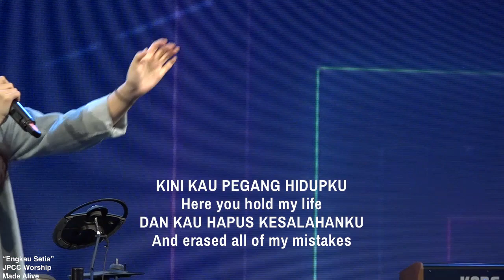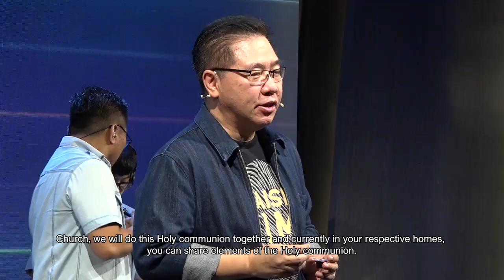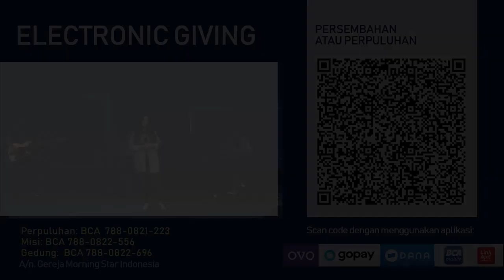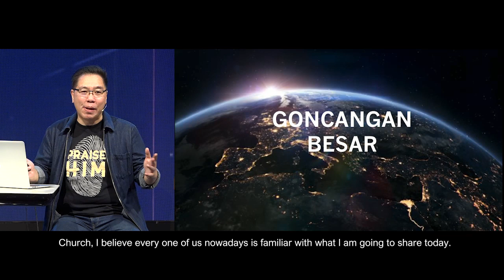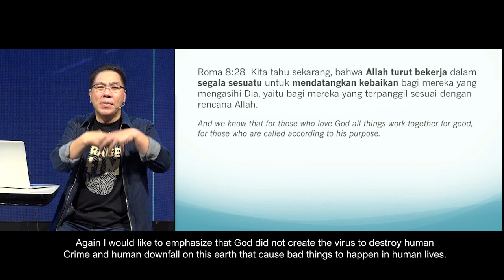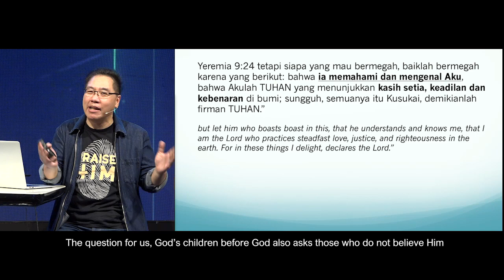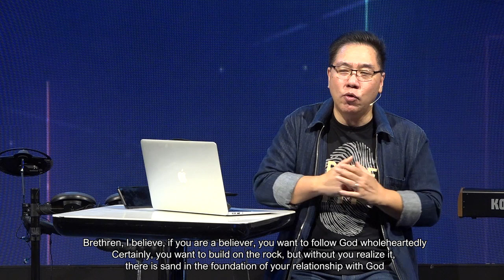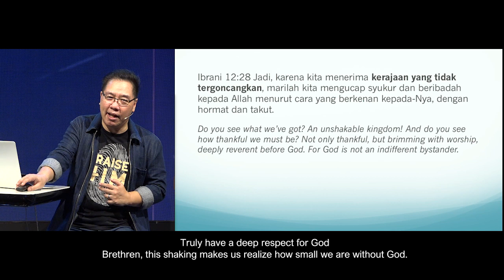Goncangan Besar - 10 Mei 2020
GEREJA EVERY NATION SURABAYA ada untuk menghormati Allah dengan mendirikan gereja dan pelayanan kampus yang berpusat kepada Kristus dan bertanggung jawab secara sosial di setiap bangsa.

Ibadah Minggu Gereja Every Nation Surabaya dilaksanakan via Youtube, pada Minggu pk. 11:00 WIB.

Setiap Ibadah Minggu Online akan disertai dengan PERJAMUAN KUDUS. Jemaat juga dapat menggunakan roti/biskuit  dan anggur/minuman lain seperti teh untuk melakukan Perjamuan Kudus ini di rumah masing-masing.

IBADAH LAIN:
- Teen Class, pertemuan remaja 10-14 th, via zoom setiap Minggu Pk. 09:00 WIB.
- Ibadah online untuk anak-anak Sekolah Minggu (EN KIDS) diadakan setiap hari Minggu Pk. 10:00 WIB.
- “SELAH”, renungan firman Tuhan singkat untuk membangun iman jemaat setiap hari Selasa dan Jumat pada Pk. 16.00 WIB.

PERSEMBAHAN ONLINE:
Persembahan dapat Saudara berikan melalui QR Code yang ada di video ini atau melalui transfer ke rekening-rekening berikut ini:
- Persembahan/Perpuluhan: BCA  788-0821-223 a/n. Gereja Morning Star Indonesia
- Misi: BCA 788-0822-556 a/n. Gereja Morning Star Indonesia
- Gedung:  BCA 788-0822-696 a/n. Gereja Morning Star Indonesia
Kami sangat menghargai setiap persembahan yang Saudara berikan kepada Tuhan melalui Gereja Every  Nation Surabaya.